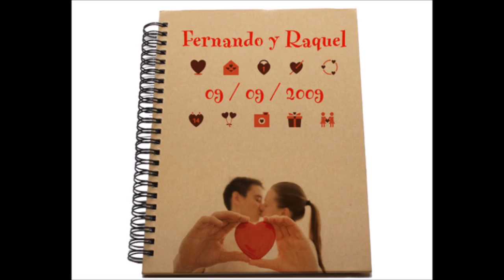10+11 IDEAS DE REGALOS POR MENOS DE 15€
DESPLIEGA Y LEE
Hola!!
Aun estamos a tiempo de comprar regalos online para las fiestas y en esta página te lo entregan entre 24 y 72h.
Regalos originales, diferentes, personalizados, económicos y de calidad
Un regalo que no olvidarán